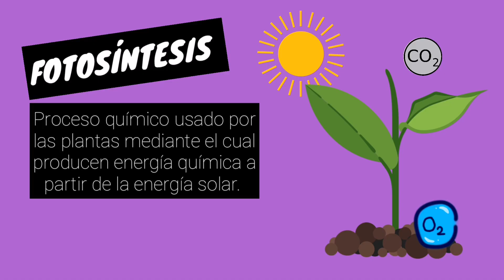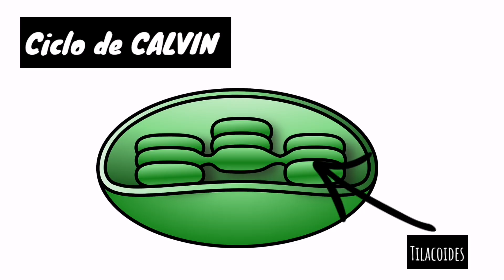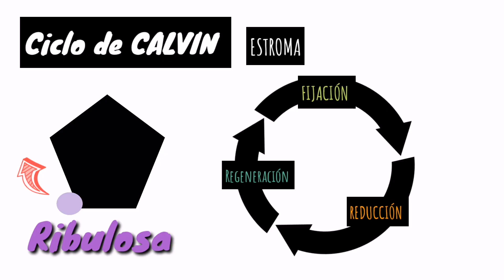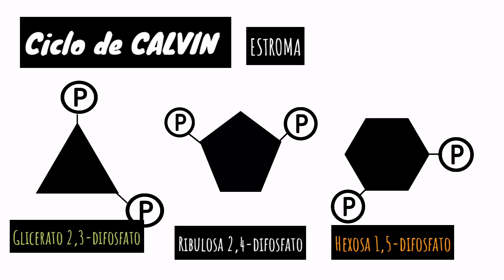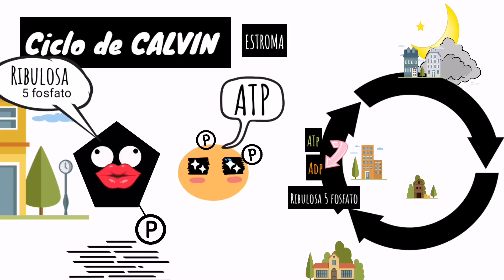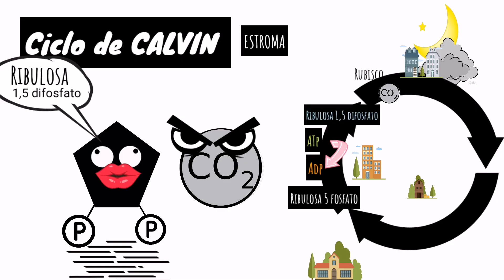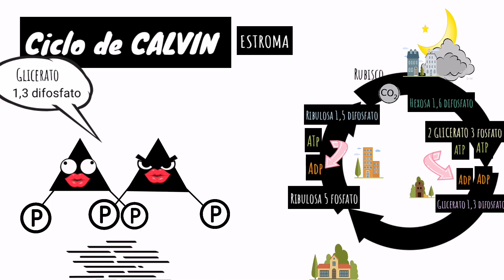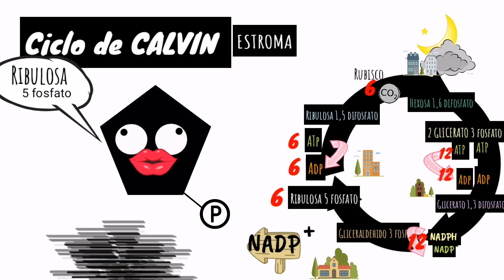🌖CICLO DE CALVIN [FOTOSÍNTESIS FASE OSCURA] GUÍA UNAM IPN UAM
GUIA Y TEMARIO¡GRATIS!

Enviame un mensaje!! Yo te estaré atendiendo personalmente